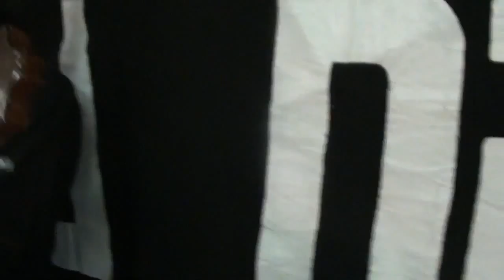Huaynos Bolivianos - Ricardina Pillihuamán. (en vivo)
Presentación en vivo interpretando la música Boliviana en Barcelona en el evento realizado por el Bloque de danza los Bichos  de Bolivia.
Con el acompañamiento de la agrupación ALMA ANDINA del Perú. Integrados por:

Arpa:                         Wilber Cotaquispe (Sillcaucha  de Puquio).
violín:                        Ronald Barientos   (Cullquito de Apurimac).
Guitarra:                    Fredy Chalco         (Puquio).
Quena y Sampoña     Luis Ccolque Noa   (Cusco -- Espinar).
Teclado:                    Wiliam Huamán      (Andahuaylas).